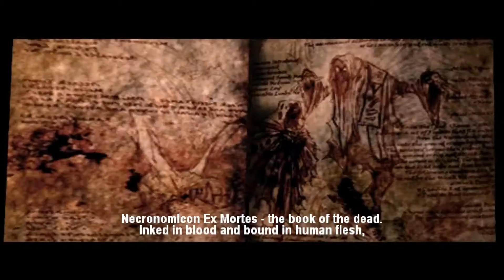Evil Dead Regeneration #1 (PC) "Cabin & Sunny Meadows Insane Asylum" 1080p HD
With Ash vs. Evil Dead set to debut on Starz on 31st October and gives us all Evil Dead fans the sequel that we have been begging for, I decided to go back and replay the last major entry in the franchise.

Evil Dead Regeneration was the final of a trilogy of Evil Dead games which started with Hail to the King and Fistful of Boomstick (I'm ignoring the mobile tower defence game). It was released for the PC, Xbox and PS2 in 2006 via THQ and Cranky Pants Games and is the best of of the abforementioned trilogy.

It's an alternate reality storyline which asks the question what happens if Ash never got sucked back in time after Evil Dead 2? Well he ends up in a mental hospital and ends up breaking out to stop an insane German doctor whilst teamed up with a half-deadite midget called Sam, who is voiced by Ted Raimi. Combined with some solid conrols allowing you to swing a chainsaw and fire a shotgun at the same time, a humerous script that relys on quick one liners between between the two leads and lots of physical humour that the film series is known for, this is a very enjoyable title that is well worth playing, despite a little bit of repetition near the end.

I initially bought it on release in 2006, it was a budget title and was well worth the £19.99. Unforturnately if you want to play the PC version like me, you won't find it on steam or any of the download services that I know of. Your only option is to find a used copy.